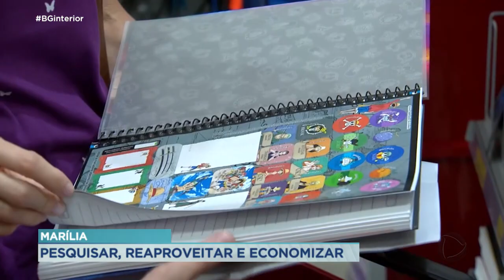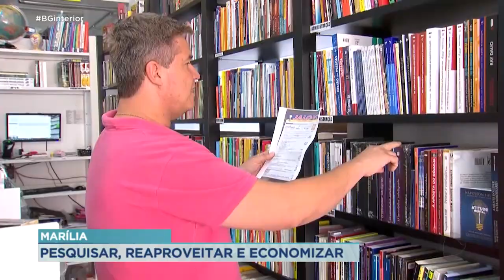Cadernos, fichários, canetas é mochilas…É hora de comprar o material escolar